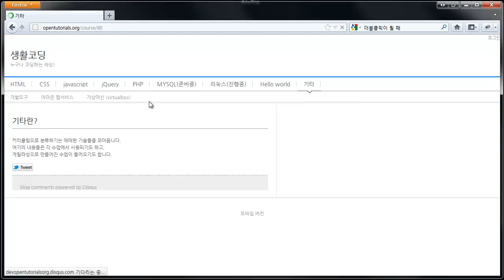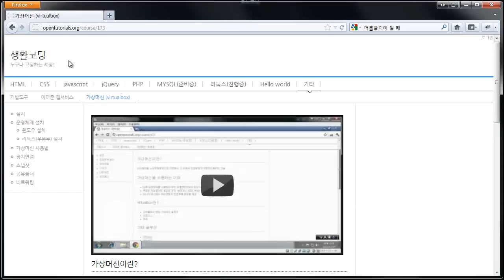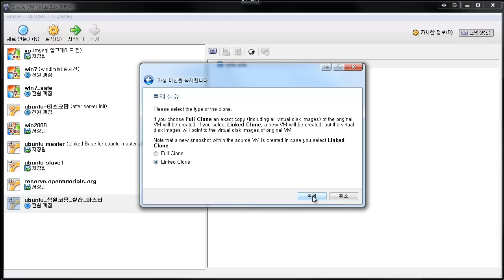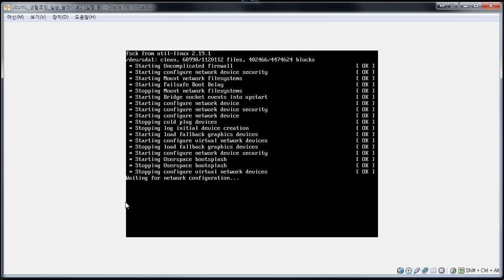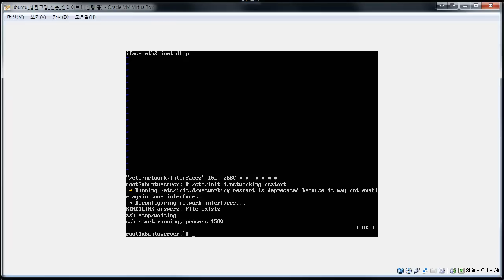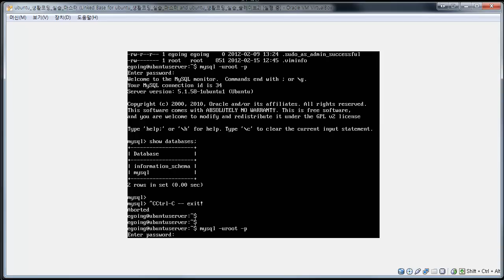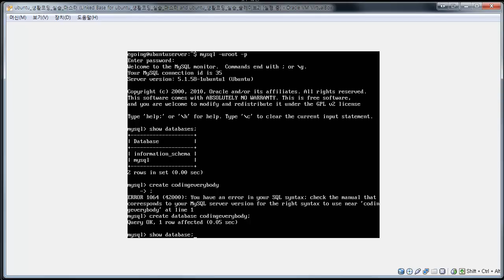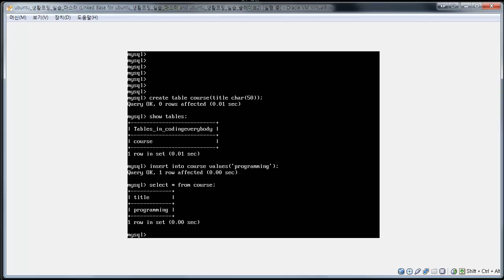리플리케이션(준비) 2